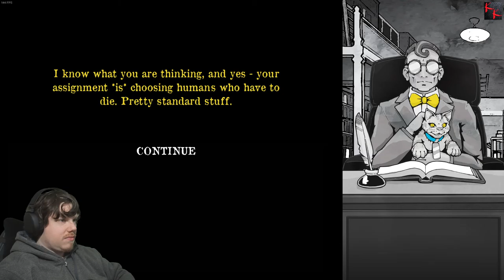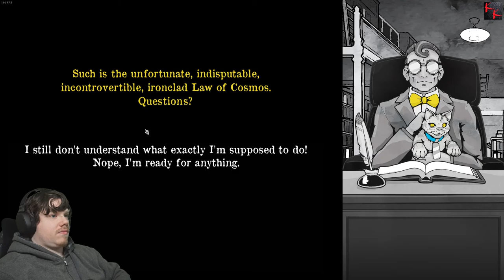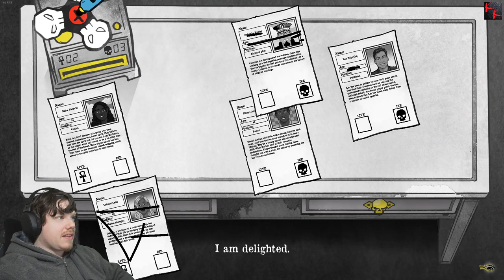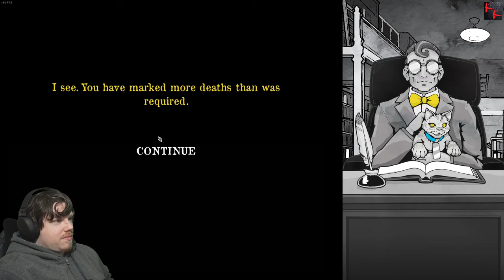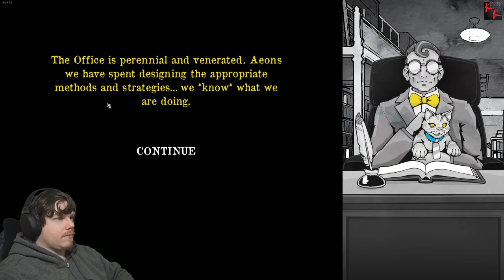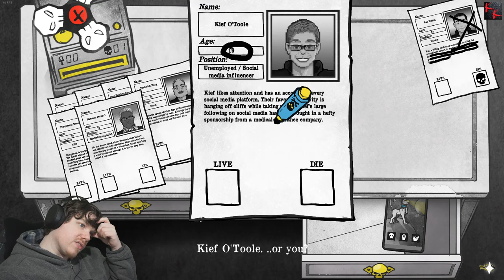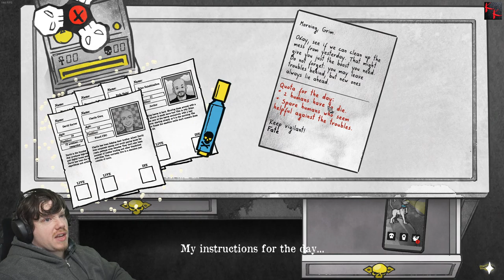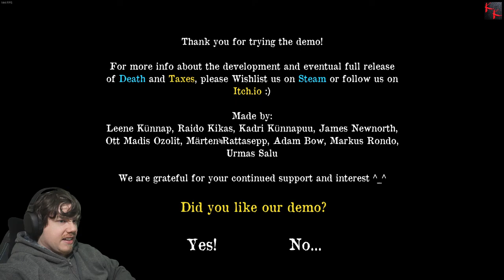Grim reaping is now a desk job - Death and Taxes